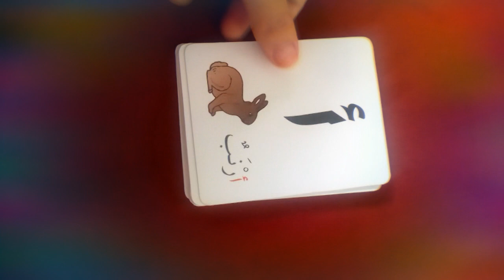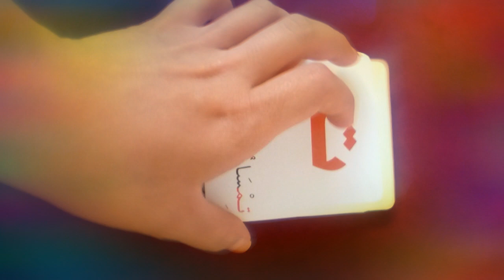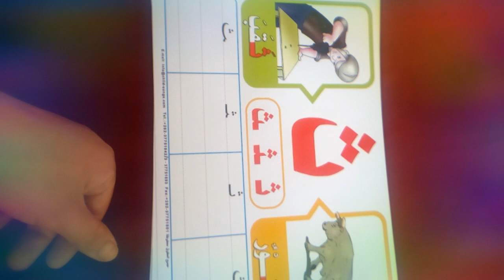بطاقات جلين دومين بالعربية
تعلم القراءة